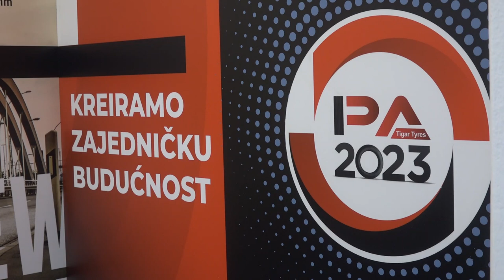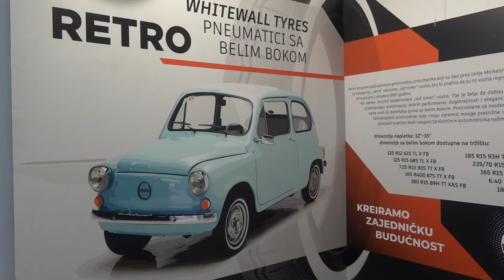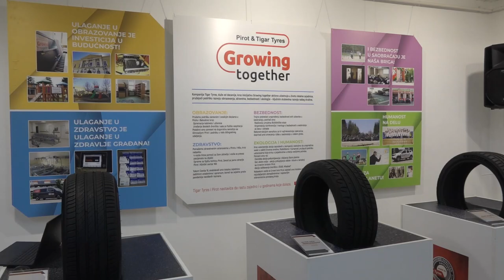TIGAR TYRES PRIPREMLJEN ČEKA BUDUĆNOST U IZAZOVNOJ GODINI